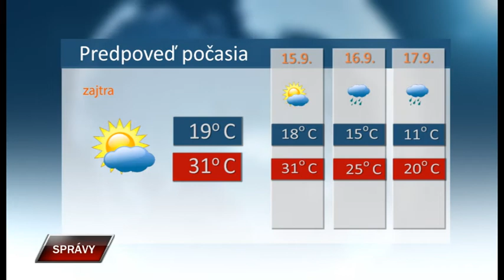Spravy 13 9 2022